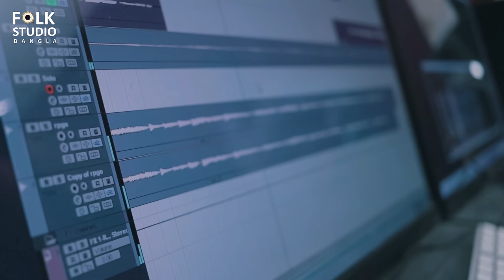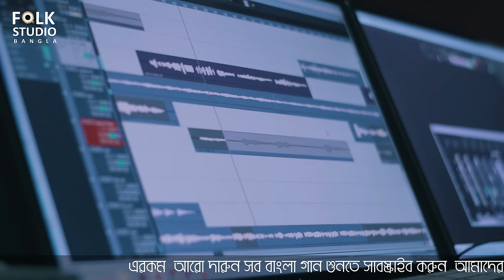Hey Sokha Momo Hridoye Roho | Sanchita Roy | Rabindra Sangeet | Folk Studio Bangla 2019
Song : Hey Sokha Momo Hridoye Roho ( Rabindra Sangeet )
Singer : Sanchita Roy
Lyrics : Rabindranath Tagore
Tune :  Rabindranath Tagore
Music Arrangement : Premangshu Das
Guitar : Abhishek Ghosh
Flute : Swarup Mukherjee
Dotara & Backing Vocal : Premangshu Das
Special Thanks & Acknowledgement :-
Sri Ratul Shankar ( Cajonito / Ibo / Caxixi Shakers)
Recording : Subrata Pramanik
Mixing & Mastering : Krishnendu Mandal
Recording , Mixing & Mastering done at STUDIO PROMIX (Kolkata)
Music Video Produced by "CHITRO KOLPO DROOM"
Music Video Direction : Sourav Malakar
Cinematography : Sayan Dey , Biswajit Das
Edit : Dipanjan Saha
Label: Folk Studio Bangla

* ANTI-PIRACY WARNING *